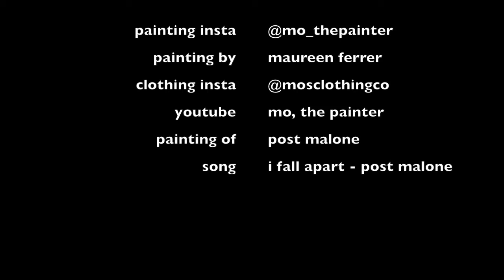Post Malone Painting Timelapse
watch me paint my favorite artist Post Malone
song: I Fall Apart by Post Malone
painting by me- Maureen Ferrer (@mo_thepainter)
follow my clothing account @mosclothingco